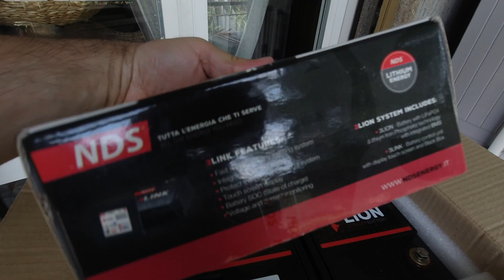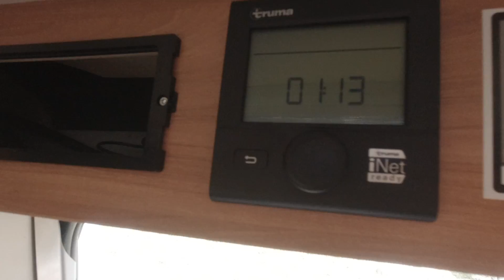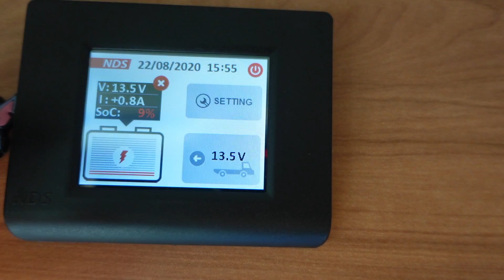Monto una LITIO sul Camper | Van life - Possl Summit 600 Plus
In questo nuovo video monto la nuova batteria servizi al litio, precisamente una LiFePo4 della NDS sul nostro van.
In questo modo anche in inverno, quando il pannello solare produce poca energia, abbiamo la possibilità di sostare in libera e avere una buona autonomia elettrica. Vi terrò aggiornati sulle performance della batteria. So che alcuni passaggi di montaggio li ho saltati, ma non ho avuto il tempo di filmare tutto.
Scrivetemi qui sotto le vostre domande, vi risponderò presto.

buona visione

00:00 Intro
01:15 Sigla
02:37 capi corda,cosa sono
04:14 facciamo un capo insieme
05:26 Dove è posizionata la batteria servizi?
05:33 come si smonta il sedile del van?
06:41 dove si trova la batteria motore?
07:60 come si utilizza i capi corda
07:44 vista generale impianto 3link
08:02 cavo display e posizionamento display
08:37 accensione display
09:04 cavo D+
09:47 conclusione e saluti

ATTREZZATURA VIDEO
-- -- Dji Osmo pocket -- --

-- -- Sony a7iii -- --

 -- -- Samyang SYA1SE Lente 14 mm AF F2.8 per Sony E -- --

 -- -- Tamron A036SF 28–75 mm F/2.8 di III RXD -- --

MICROFONI
 -- -- Rode Videomic PRO + -- --

 -- -- Rode VideoMicro -- --